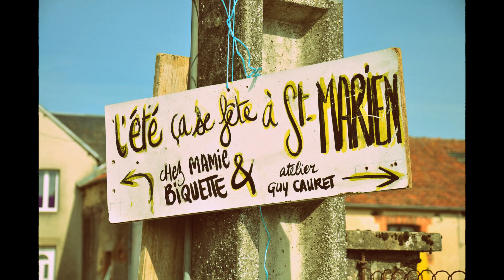L'été ça se fête à saint marien (diapo 100 photos)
Belle journée et belles rencontres !!! à très vite car la fête c'est à Saint Marien que ça se passe ;)